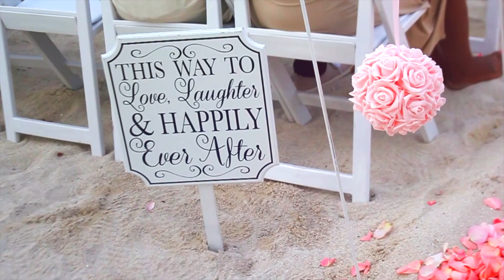Anthony & Melquia Gary Wedding Video